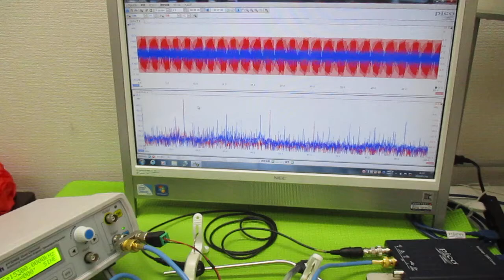オリジナル超音波実験 ultrasonic-labo